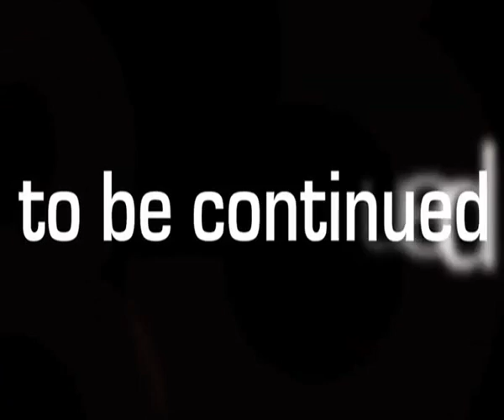3Rrun - The Frontier Showreel 09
WATCH HQ IN FULL SCREEN!! 3 run